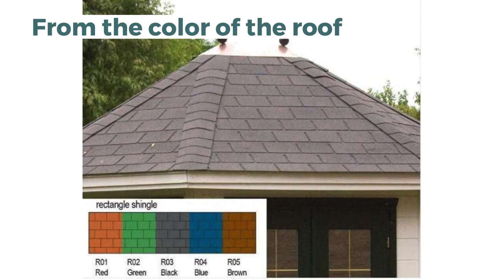Adorable 272 Square Feet Domed Tiny House from Barrett Leisu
About this video:

Building a log home or cabin can be exciting, but it can also be a lot of work. That's why it's great there are log home kits available which make building a log house or cabin so much easier if you're doing it on your own. This is one of the many log home plans and designs out there, and it's called the Toulouse from Barretts, a company in the United Kingdom that sells log home kits as well as kits for sheds, gazebos, and more. Getting one of these log house kits would be a great way to get the job done for any building you have in mind. When you order a prefab log home kit, you'll receive everything you will need to build the log house, cabin or shed you want. Barretts uses high-quality, hand selected logs for all of their prefab structures. They also only use environmentally friendly wood products from Sustainable Northern European Forests. Even if you're not buying a log house kit from this company, be sure to check into whether or not the company uses sustainable materials. When you order a log home kit all of the pieces to build your log home plan, and design will be included and will be pre-cut and labelled making it very efficient to build.